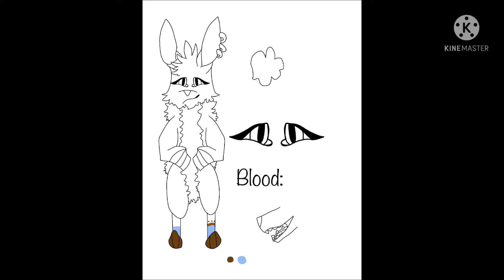Shoreline's OC Contest entry!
I suck at drawing rabbits lol